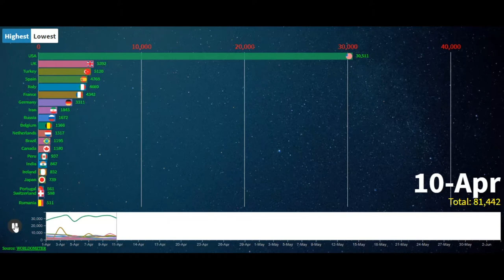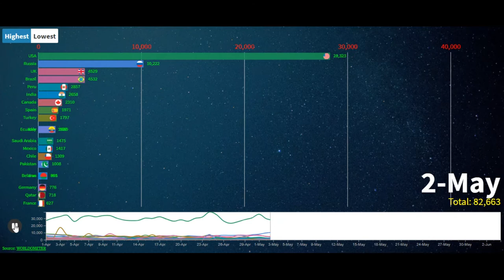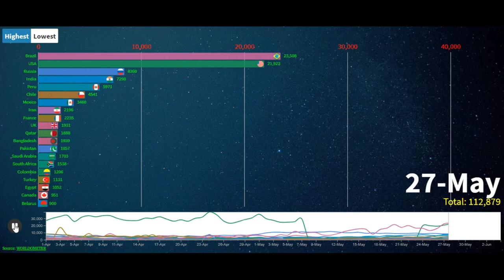[Free covid-19 race chart]. Daily confirmed case across the world up-to June 4th.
If you have you-tube account you are free to use this video, if you don't have an account yet, you can begin by uploading this video. BUT YOU MUST KNOW THAT YOU SHOULD EDIT THE VIDEO BEFORE YOU UPLOAD (adding background music, texts in the middle or any other. ) also don't forget to subscribe and turn the notification bell on, so you will have an up-to date free race bar release every Friday and Saturday.
DOWNLOADING AND UPLOADING WITHOUT THE EDITING IT IS AGAINST THE RULE OF YOU-TUBE.

ይህን ቪዲዮ ስለተታተላችሁ ከልብ አመሰግናለሁ
СПАСИБО ЗА СМОТРЕТЬ ЭТО ВИДЕО
谢谢您收看这个视频
شكرا لكم لمشاهدة هذا الفيديو
इस वीडियो को देखने के लिए धन्यवाद
DANKE, DASS SIE DIESES VIDEO ANGESEHEN HABEN